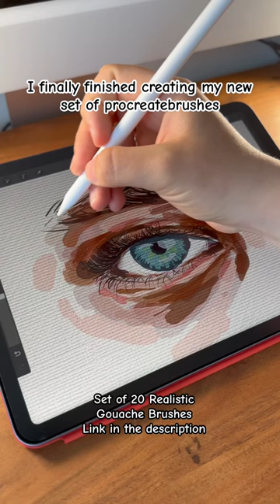procreate procreatetutorial art procreatebrushes drawing ipaddrawing digitalart gouachepaint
Gouache Set